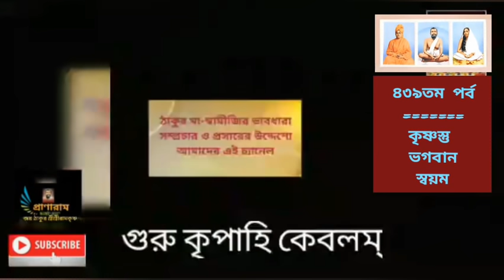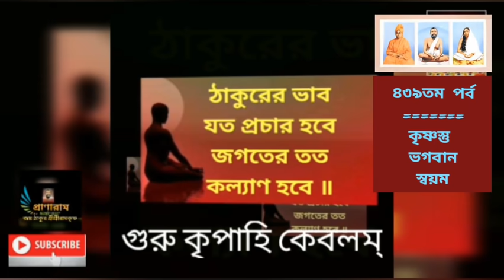৪৩৯তম অনুধ্যান-সৎকথায় প্রতিদিনের প্রার্থনা(কৃষ্ণস্তু ভগবান স্বয়ং)| Prof. Arijit Sarkar | Pranaram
৪৩৯তম অনুধ্যান-
সৎকথায় প্রতিদিনের প্রার্থনা
(কৃষ্ণস্তু ভগবান স্বয়ং)|
Prof.
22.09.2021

Account Name:
PABITRA KUMAR SUR
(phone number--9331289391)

(Savings)

YMCA BUILDING
90/7A, M.G. ROAD}

 IFSC Code is  PUNB0008320

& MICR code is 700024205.